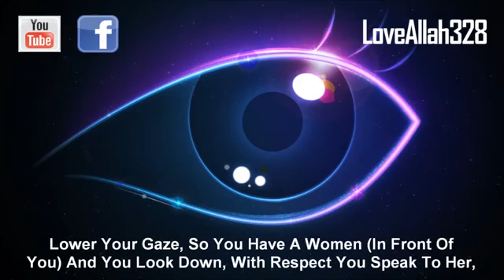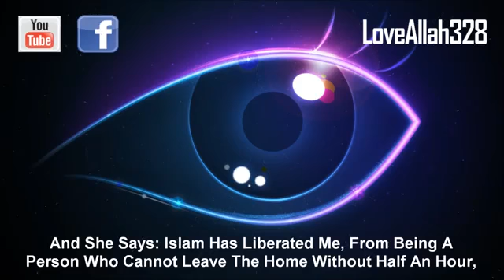Lower your gaze ...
that effects on other to know about islam